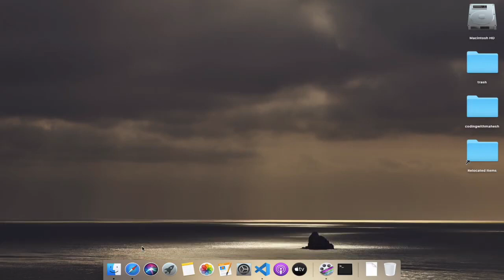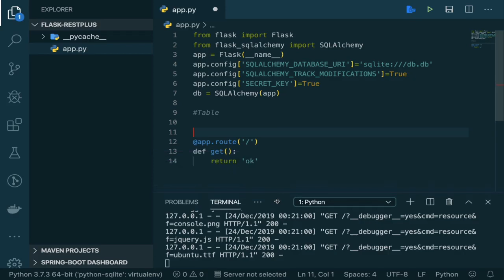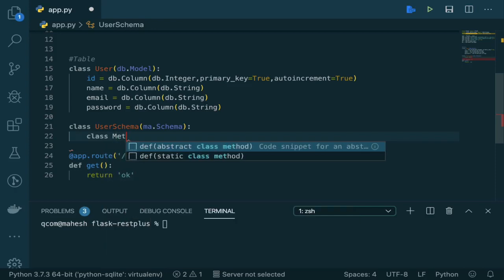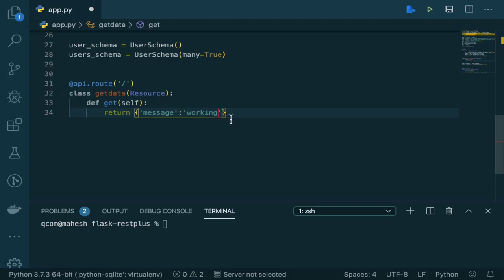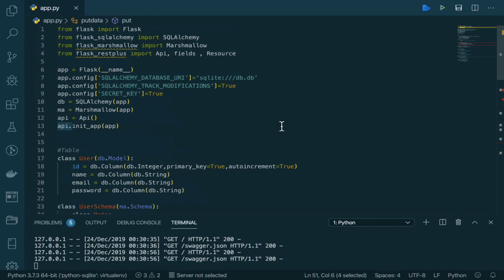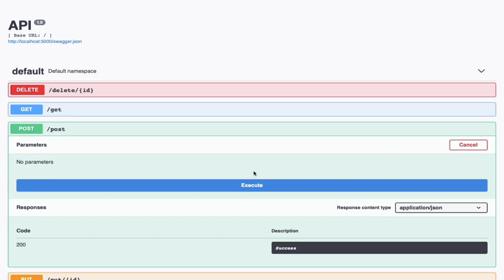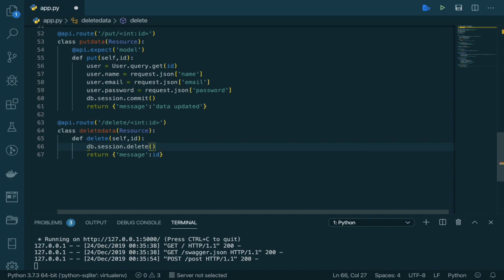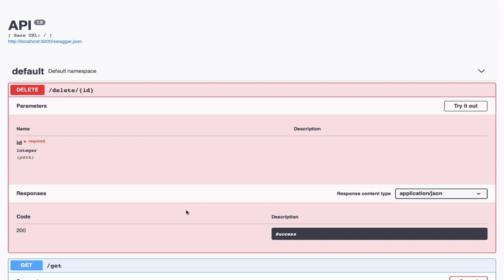Python Swagger Flask REST API Documentation | SQLAlchemy | Marshmallow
This is boilerplate for integrating swagger to python with Flask to create web APIs with systematic documentation and provide suitable information about input fields with proper status code with GUI. It eliminates multiple misunderstandings between api developer’s and next person. With any language we can use swagger but it’s easy to setup with flask.
Here is simple demonstration of connecting SQLite database with python. You can use PostgreSQL as well by just replacing path of database.

You can create virtual environment by virtualenv and install packages with pipenv.

TELL ME IF YOU NEED TUTORIALS ON SOME TOPICS OK HAVE A GOOD DAY..